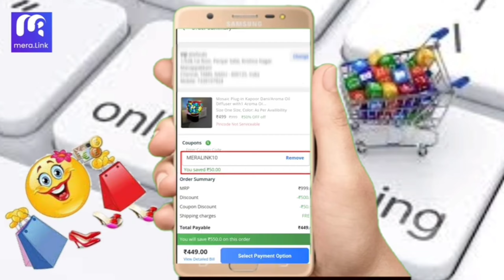latest pure silksaree collection with price/wedding silver,copper zari,ikkat pochamballi saree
காஞ்சிபுரம் patchayappas silks,
t.nagar.
for online  or watsapp order